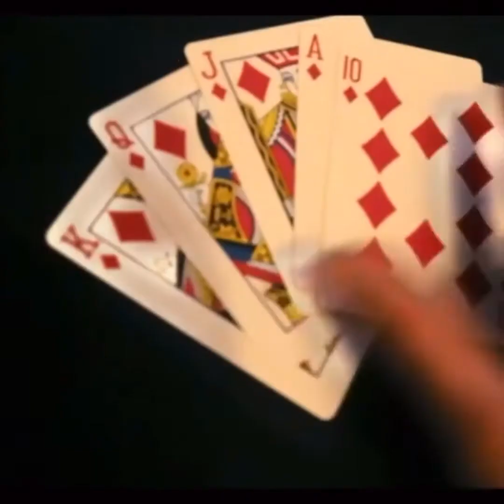Interview with Dylan Villain from The Wild! Part 1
Next up on the Radioactive interview series is part one of two with Dylan Villain from The Wild!

I got to chat with Dylan about their new record “Still Believe In Rock N’ Roll” and what it was like to record it, we also talked about their last cross Canada tour along with many other things. Make sure to watch part two!

Follow the band @thewildband and follow the Radioactive Instagram account @radioactive_91.3cjtr

Videos from The Wild’s music videos, Livin’ Free, Ready to Roll, Playing with Fire, and King of this Town.
Theme song is Slow Burn by The Wild!